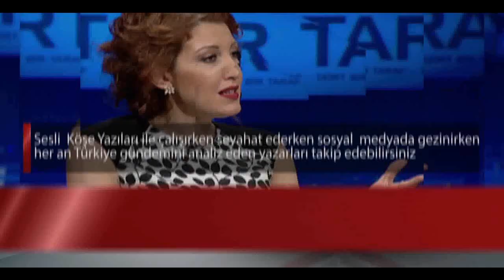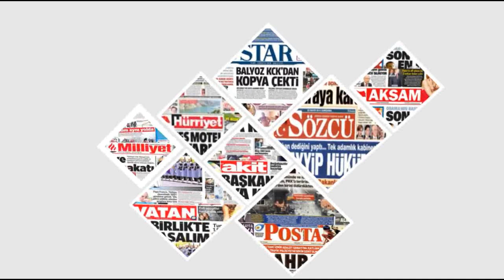ARSLAN BULUT SALGIN PROJESİNİN HEDEFİ NETLEŞİYOR